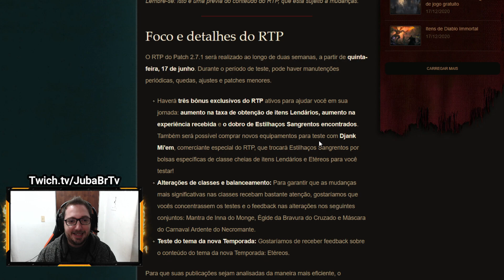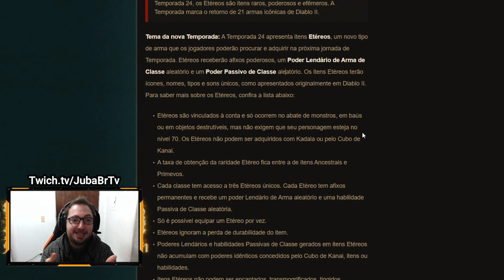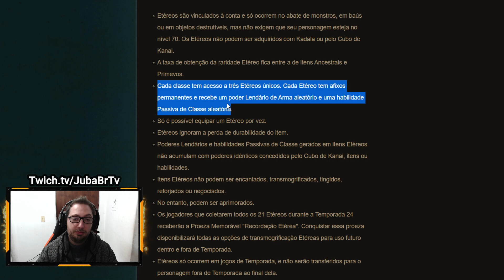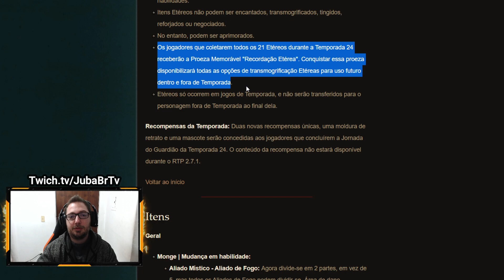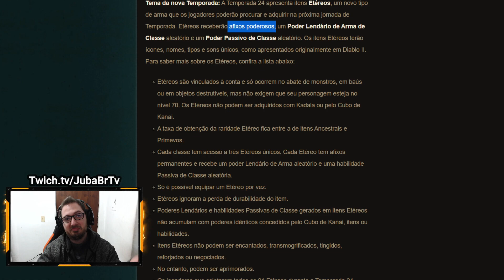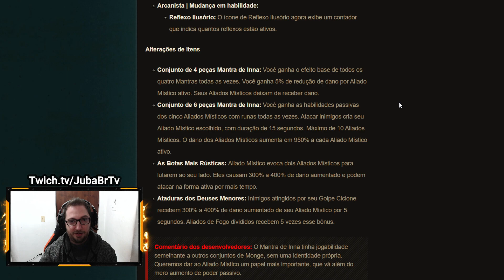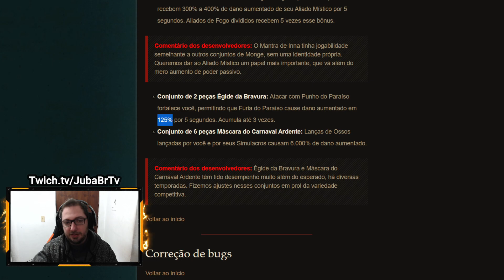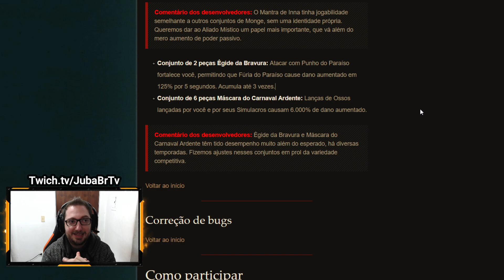Diablo 3 - Notas Patch 2.7.1 - Temporada 24 vem aí: ITENS ETÉREOS ÚNICOS!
💥  Notas Patch 2.7.1 - Temporada 24 vem aí: ITENS ETÉREOS ÚNICOS!!

💥 Trago um vídeo com as notas de preview da blizzard sobre o Patch 2.7.1, bônus da temporada 24, buffs, nerfs e muito mais!

💥 O Reino de testes RTP ou PTR terá início no dia 17 de junho (sem horário definido ainda) e o tema da temporada será de Itens etéreos únicos em referência ao Diablo 2 (nostalgia pura). O Patch ainda traz o rework de Inna do monge, assim como nerfs do Cruzado de Fúria do Paraíso e do Necromante de Lança de Ossos

🏅 Lives normalmente quintas, sextas e sábados umas 22h! 🏅

💣 Tempos: 💣
🔪 00:00 Intro/Objetivo
🔪 00:58 Datas temporada 23, temporada 24 e RTP
🔪 02:53 Bônus da Temporada 24: Itens Etéreos
🔪 04:03 Itens Etéreos no Diablo 3
🔪 06:19 Mais detalhes sobre os Itens Etéreos
🔪 10:50 Minha opinião sobre o bônus da temporada 24
🔪 11:36 Recompensas da temporada 24
🔪 11:50 Modificações no monge
🔪 17:12 Modificações no Arcanista
🔪 18:28 Nerf do Cruzado
🔪 19:29 Nerf do Necromante
🔪 20:06 Minha opinião sobre os nerfs
🔪 20:47 Considerações finais

💣 Links Úteis: 💣
🔪 Notas Oficiais da Blizz do Patch 2.7.1 e pré temporada 24

Gostou? Curta, compartilha e se inscreve ae pow!!